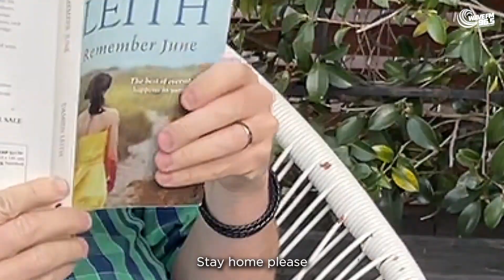Stay Home Please!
Jade, Straney & Damien Leith are back with a new parody song, this time they're urging you to Stay Home Please to the tune of Aha's Take On Me! 🏡